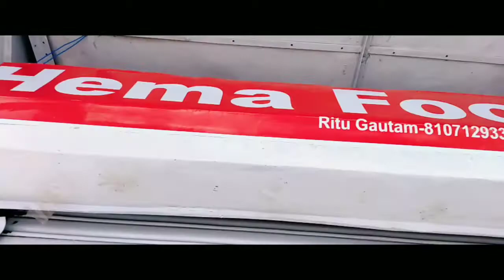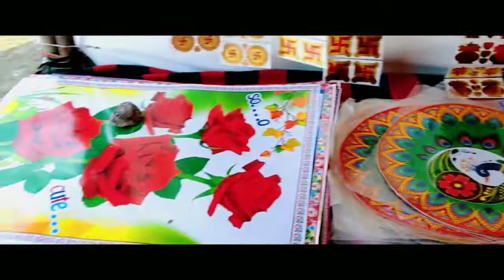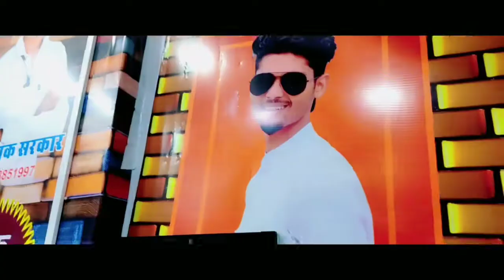Market दुल्हन की तरह सज गया / Diwali shopping 2022 / Shopping vlog 2022 / Baran market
Diwali shopping
Diwali ki shopping karke aaye
Diwali ke liye ki shopping
Diwali par shopping
Baran shopping video
Baran market shopping
Baran shopping vlog
Baran shopping video

Thanks